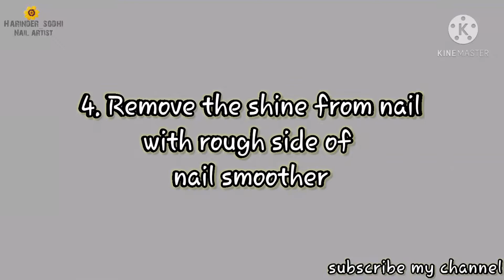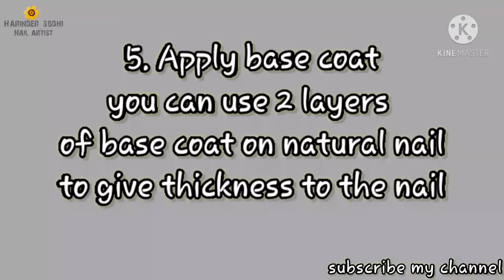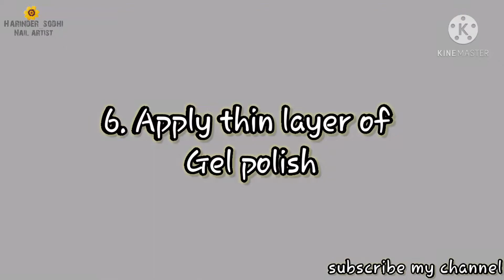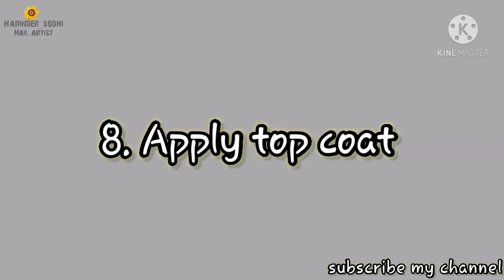How to apply gel polish at home || power polish application || permanent nail paint